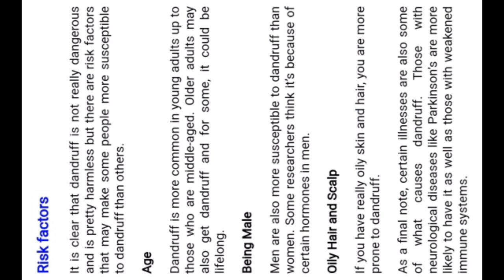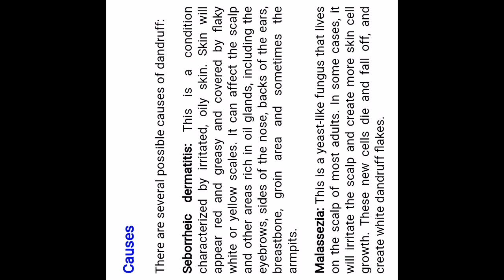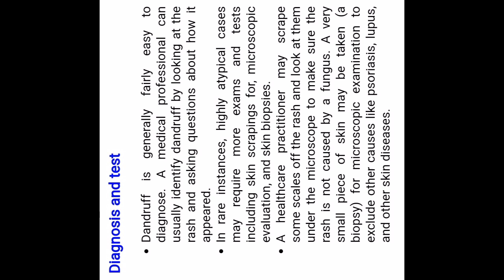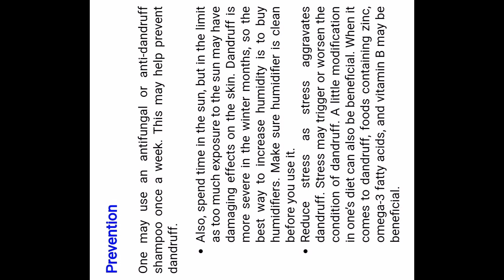Dandruff. Skin diseases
It's very useful for NEET preparation